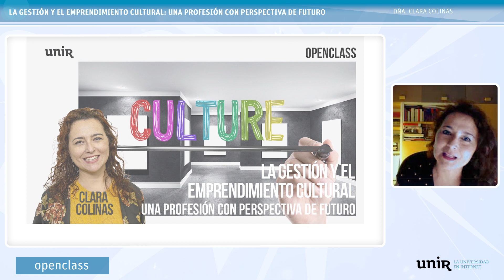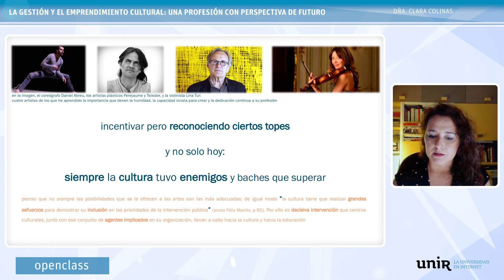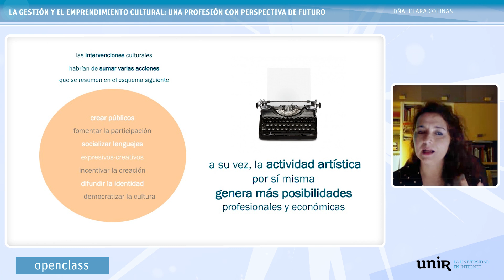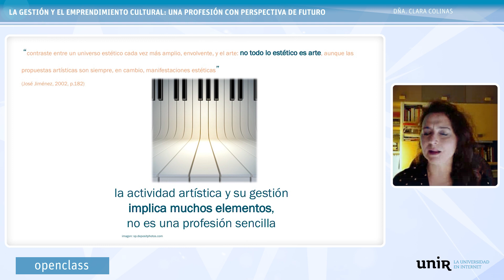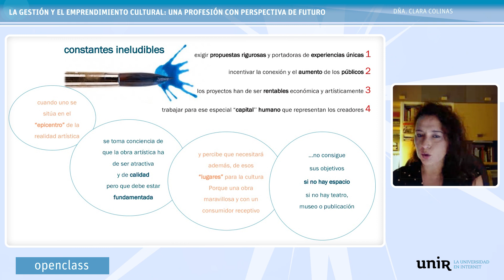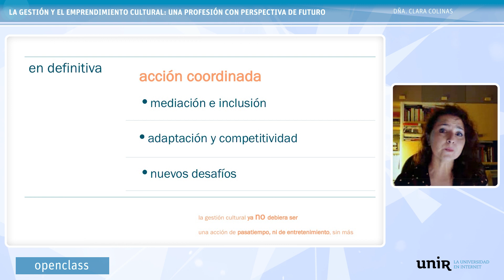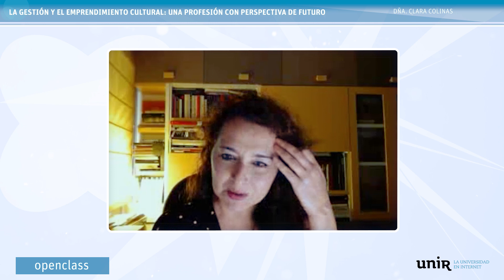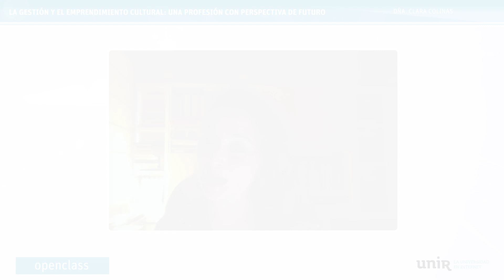La gestión y el emprendimiento cultural: una profesión con perspectiva de futuro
De qué manera en la gestión cultural se puede contar con la mejor garantía para lograr crear, emprender y coordinar proyectos rentables e interesantes.
La gestión cultural permite visibilizar y comercializar las propuestas de los artistas profesionales y acercar las manifestaciones artísticas al público. La intervención es fundamental en las industrias culturales y en la actualidad, contribuye con nuevas perspectivas a un sector verdaderamente productivo y cada vez más competente. Por ello, conocer los procesos de difusión (conocer las manifestaciones, incentivar la producción artística e incorporarla al mercado) permite ampliar las posibilidades tanto profesionales como económicas de la proyección internacional del ámbito artístico, además de ser capaz de reconocer el talento de otros, lo cual es vital a la hora de crear un proyecto cultural. Esta gestión cultural beneficia y genera oportunidades para otros sectores complementarios, tales como el turismo, el marketing, la publicidad o los medios de comunicación.